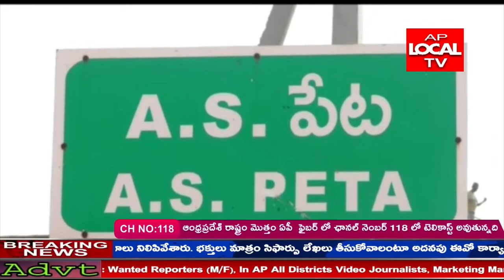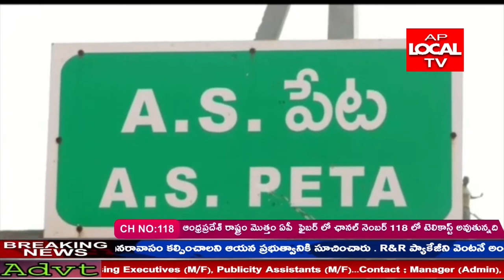నెల్లూరు జిల్లా ఏ ఎస్ పేటలో పరిశ్రమల శాఖ మంత్రి మేకపాటి గౌతమ్ రెడ్డి పర్యటించారు